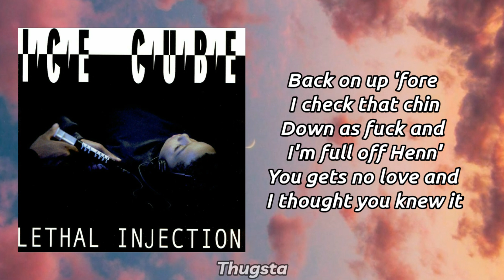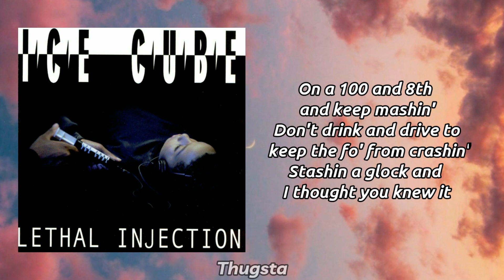•You Know How We Do It • Ice Cube• □(Lyrics)□